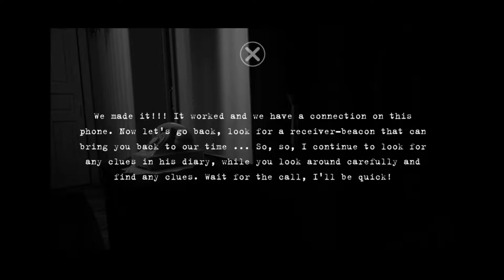ESCAPE FROM 70S HORROR GAME ANDROID GAMEPLAY|OFFLINE GAMES